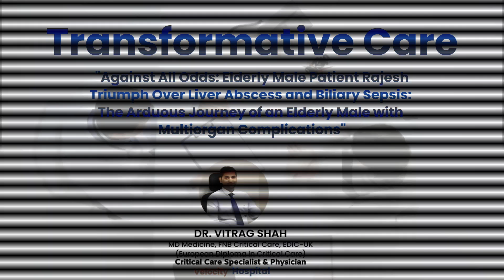Mr Rajesh | Elderly Male Patient |Dr Vitrag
Thrilled to receive another happy patient review!

It's incredibly rewarding to see our patients' smiles. 😊

Journey of elderly male with liver abscess with biliary sepsis with multiorgan problem - After many ups and down, finally free from disease